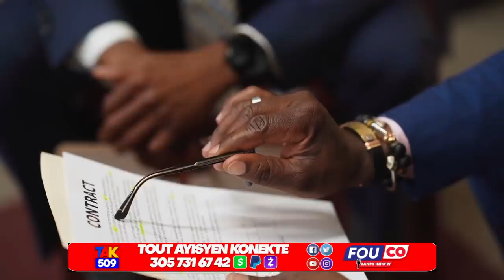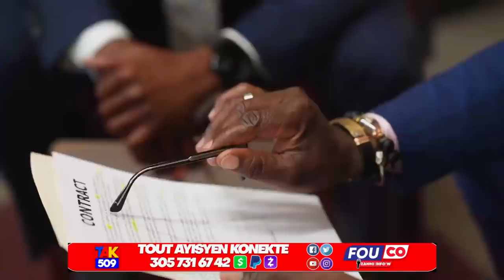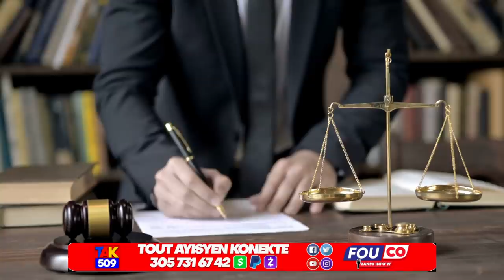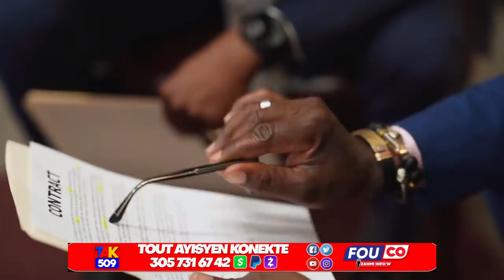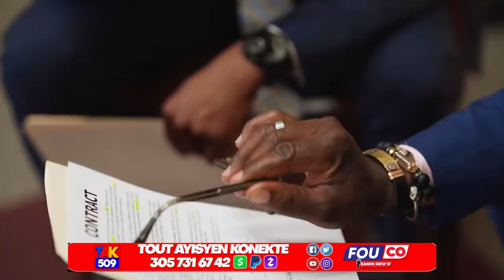Men Koze Tande Kiyes Ki pral Prezidan Titid Pete koken..Ti Claude Kroke chót Ariel Pirèd /Fouco